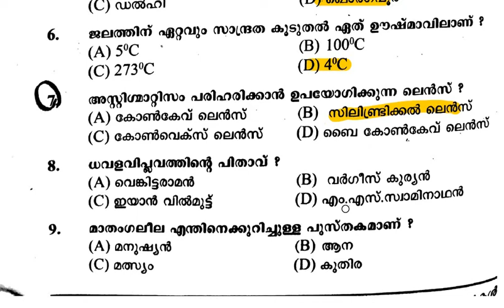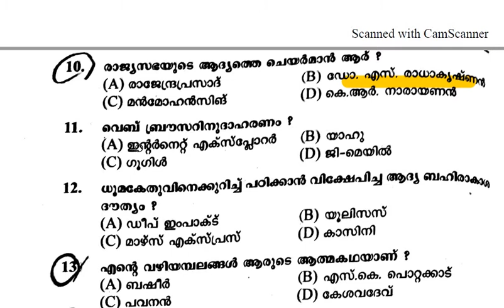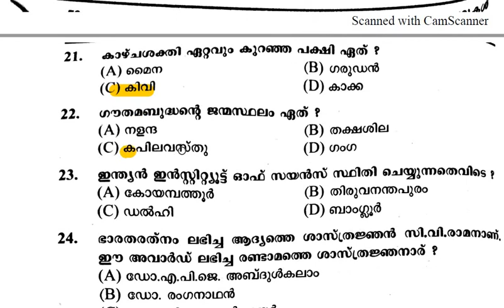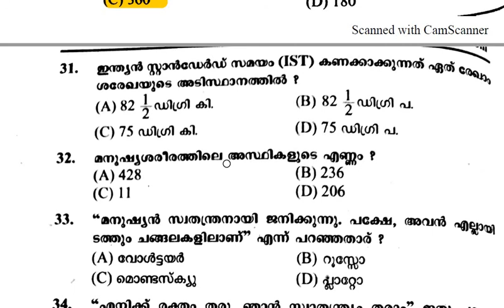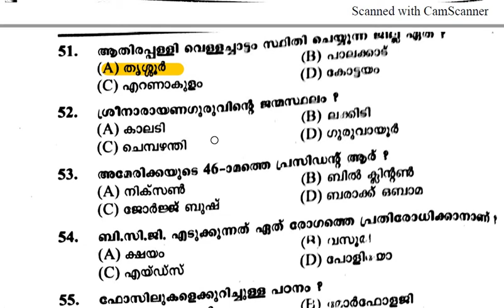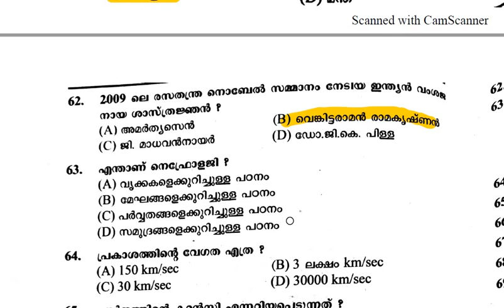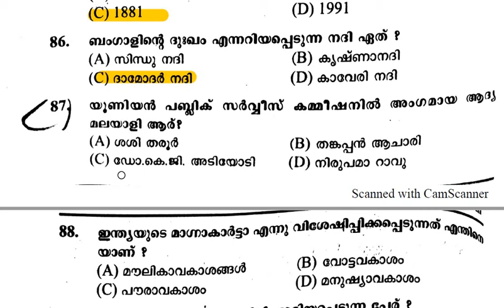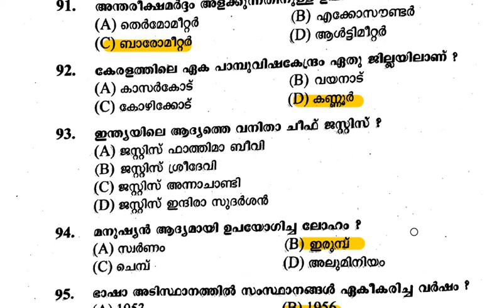ലാസ്റ്റ് ഗ്രേഡ് മുൻവർഷ ചോദ്യപേപ്പർ